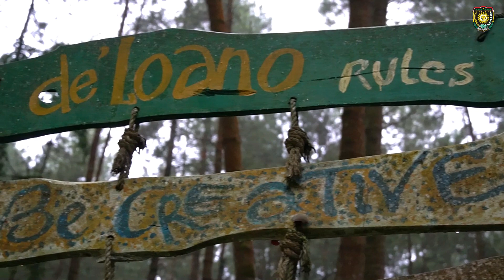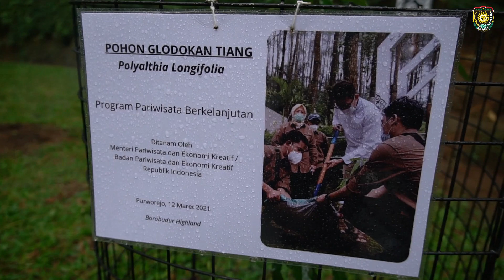SANDIAGA UNO KANGEN WISATA PURWOREJO - DE LOANO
Rabu (23/06/2021).  Mempunyai komitmen tinggi untuk mengembangkan pariwisata Kabupaten Purworejo, membuat Menteri Pariwisata dan Ekonomi Kreatif Sandiaga Uno kembali mengunjungi Kabupaten Purworejo.
Wisata yang kembali dipilih adalah Glamping DeLoano di Desa Sedayu Kecamatan Loano yang termasuk dalam kawasan Badan Otorita Borobudur (BOB).

Kehadiran Menparekraf di Purworejo disambut oleh Bupati Purworejo RH Agus Bastian SE MM, Direktur Utama BOB Indah Yuanita, Asisten Bidang Ekonomi dan Pembangunan Drs Boedi Hardjono, Kepala Dinas Pariwisata dan Kebudayaan Agung Wibowo AP MM, Kabag Humas dan Protokol Rita Purnama SSTP MM, dan pejabat terkait lainya.

Disampaikan oleh Sandiaga Uno, jika kunjunganya ini membawa misi dan tekad yang serius untuk mengembangkan Glamping DeLoano, dengan mendorong percepatan pembangunan yang ada di tempat wisata maupun sarana penunjang seperti akses jalan menuju ke tempat wisata serta fasilitas umum lainya. Selain itu, dirinya juga mengapresiasi Pemerintah Kabupaten Purworejo yang dengan cepat merespon kawasan BOB ini, dengan merubah Rencana Tata Ruang Wilayah (RTRW) sehingga lokasi tersebut dapat lebih dimaksimalkan untuk pengembangan wisata nantinya.